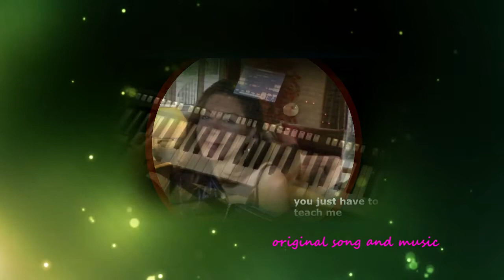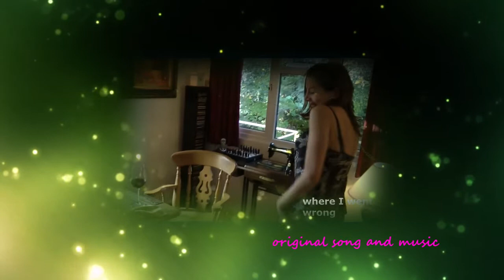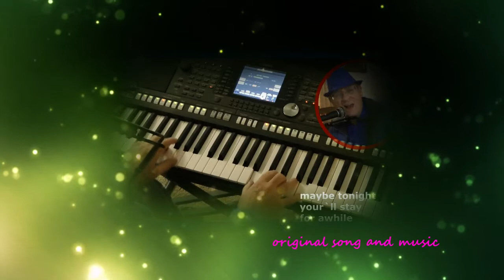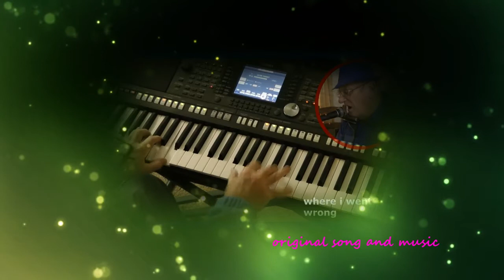maybe tonight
original song and music